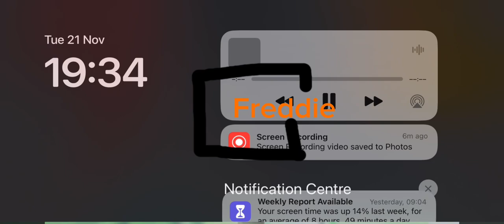Freddie ident giant creeper